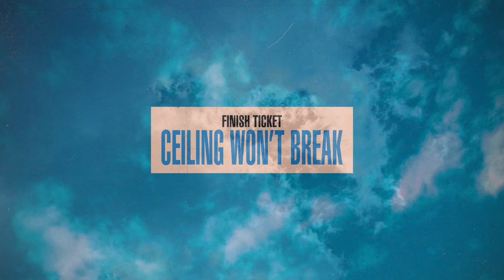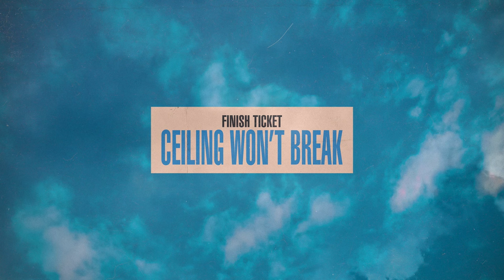Finish Ticket - Ceiling Won't Break [Official Audio]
"Ceiling Won't Break" by Finish Ticket, available now.

LYRICS:
What can I do, what can I say?
When it's always on my mind
Always on my mind anyway
I see their lives coated in gray
But it's home to me too
I topped the hill, now I must fall
But it's always a surprise,
Takes me for the ride every time
Lowest of lows, darkest of darks
And I'm over my head
Yeah I'm over my head

And I try to ride the highs
But the lows are standing by
And though I do my time, no the
ceiling won't break

I close my eyes, takes me away
And I go to better times
But reality draws that line
I felt alive just for the stay
Then it's back to my ways
I see no lights cuz the lights weren't
aimed at me
And every night's just a day that
failed to be
At it again, darkest of darks

ceiling won't break

No the ceiling won't break